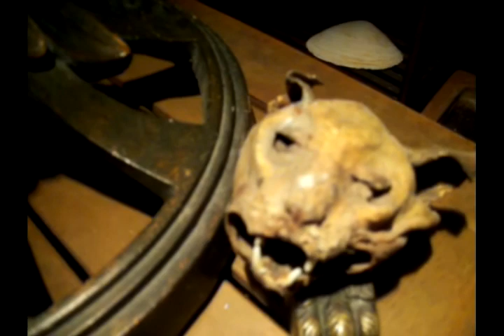Zombie movie - Movie 00.wmv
Drew's Spectacular Halloween!